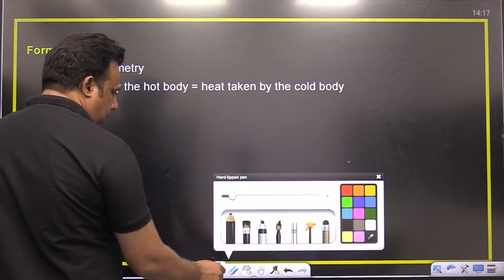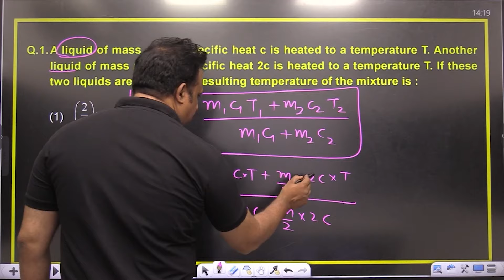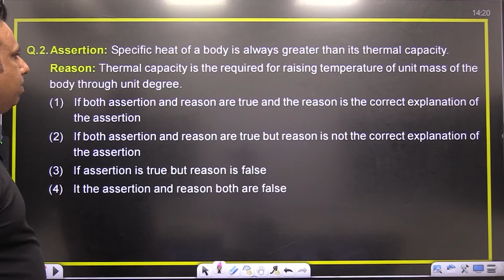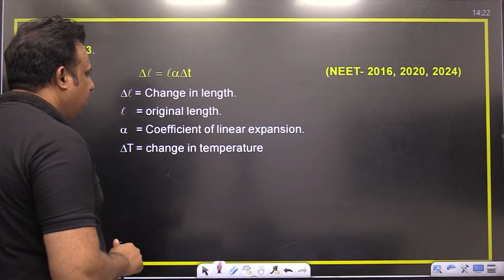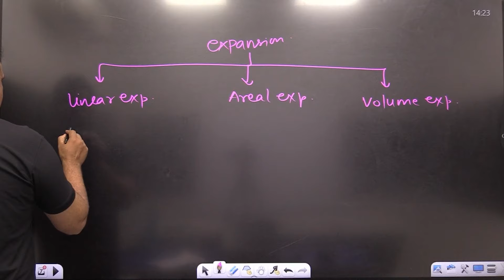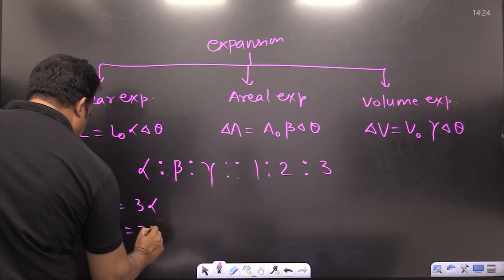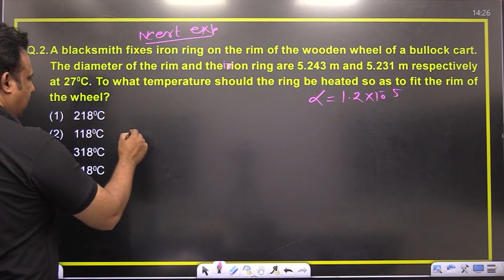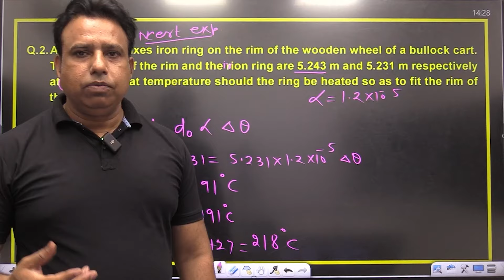NEET PHYSICS FORMULA HOT-SPOT SERIES-32 | THERMODYNAMICS-V | कई बार पूछे जाते हैं सवाल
NEET PHYSICS FORMULA HOT-SPOT SERIES-32 | THERMODYNAMICS-V | कई बार पूछे जाते हैं सवाल | WASEEM SIR